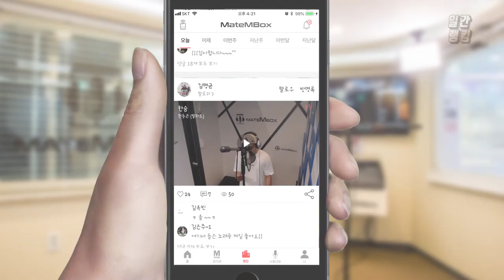메이트엠박스 일간 랭킹 TOP4 2020년 08월 12일 [Daily Ranking]